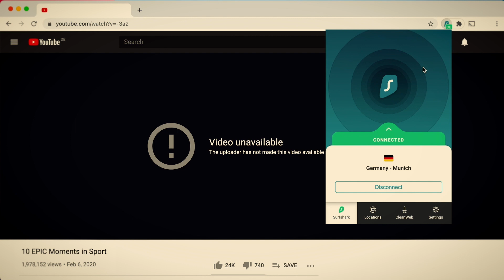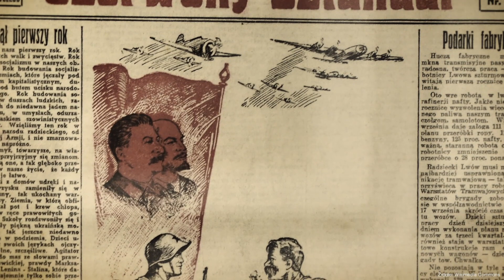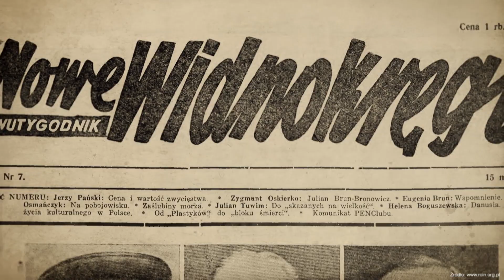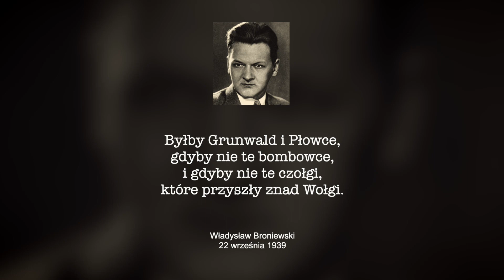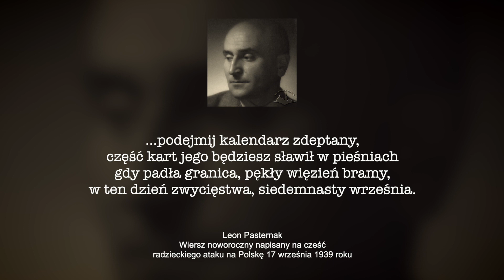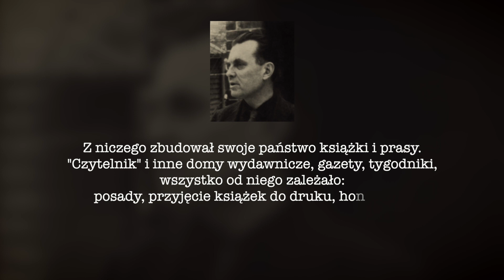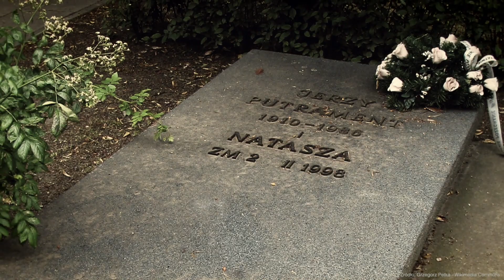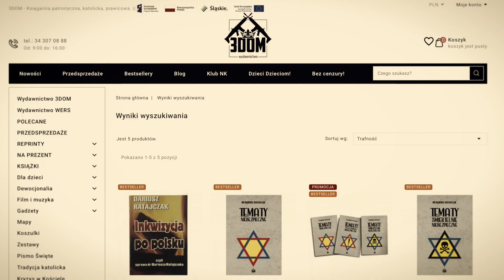Zakazane Historie odc. 4 - Jak Polacy kolaborowali z Sowietami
Kampania informacyjno-naukowa prowadzona przez MEiN. Głównym celem kampanii jest upowszechnianie nauki, promocja wiedzy historycznej na temat polskiej i europejskiej historii oraz budowa pamięci narodowej.